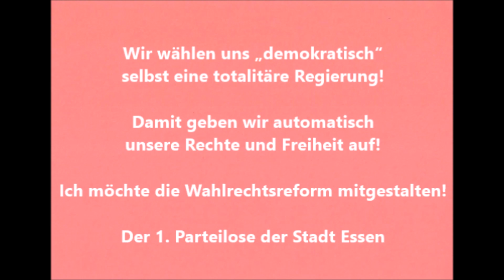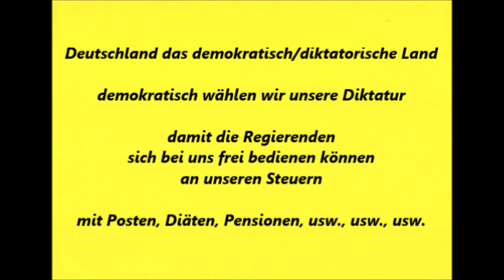DB * Bundeskanzleramt * Ostdeutschland Integration und Kultur * AfD * Marc Jongen